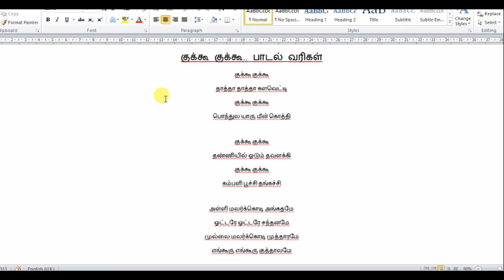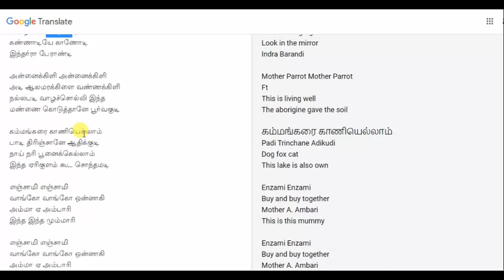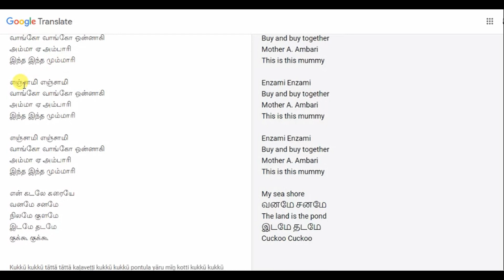Kukku Kukku Sung by Google Translate | Enjoy Enjaami Remix | Singing Kukku song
Just Funny Only for Kids Enjoyments

பாடல் வரிகள்:
குக்கூ குக்கூ
தாத்தா தாத்தா களவெட்டி
குக்கூ குக்கூ
பொந்துல யாரு மீன் கொத்தி

குக்கூ குக்கூ
தண்ணியில் ஓடும் தவளக்கி
குக்கூ குக்கூ
கம்பளி பூச்சி தங்கச்சி

அள்ளி மலர்க்கொடி அங்கதமே
ஓட்டரே ஓட்டரே சந்தனமே
முல்லை மலர்க்கொடி முத்தாரமே
எங்கூரு எங்கூரு குத்தாலமே

சுருக்கு பையம்மா
வெத்தலை மட்டையம்மா
சொமந்த கையம்மா
மத்தளம் கோட்டுயம்மா

தாயம்மா தாயம்மா
என்ன பண்ண மாயம்மா
வள்ளியம்மா பேராண்டி
சங்கதியை கூறேண்டி
கண்ணாடியே காணோடி
இந்தர்ரா பேராண்டி

அன்னைக்கிளி அன்னைக்கிளி
அடி ஆலமரக்கிளை வண்ணக்கிளி
நல்லபடி வாழச்சொல்லி இந்த
மண்ணை கொடுத்தானே பூர்வகுடி

கம்மங்கரை காணியெல்லாம்
பாடி திரிஞ்சானே ஆதிக்குடி
நாய் நரி பூனைக்கெல்லாம்
இந்த ஏரிகுளம் கூட சொந்தமடி

Enjoy எஞ்சாமி
வாங்கோ வாங்கோ ஒன்னாகி
அம்மா ஏ அம்பாரி
இந்த இந்த மும்மாரி

Enjoy எஞ்சாமி
வாங்கோ வாங்கோ ஒன்னாகி
அம்மா ஏ அம்பாரி
இந்த இந்த மும்மாரி

குக்கூ குக்கூ
முட்டைய போடும் கோழிக்கு
குக்கூ குக்கூ
ஒப்பனை யாரு மயிலுக்கு

குக்கூ குக்கூ
பச்சையை பூசும் பாசிக்கு
குக்கூ குக்கூ
குச்சிய அடுக்குனே கூட்டுக்கு

பாடுபட்ட மக்கா
வரப்பு மேட்டுக்காரா
வேர்வத்தண்ணி சொக்கா
மினுக்கும் நாட்டுக்காரா

ஆக்காட்டி கருப்பட்டி
ஊதங்கொழு மண்ணுச்சட்டி
ஆத்தோரம் கூடுகட்டி
ஆரம்பிச்ச நாகரீகம்

ஜன் ஜனே ஜனக்கு
ஜனே மக்களே
உப்புக்கு சப்பு கொட்டி
முட்டைக்குள்ள சத்துக்கொட்டு
அடக்கி ரத்தங்கொட்டு
கிட்டிப்புள்ளு வெட்டு வெட்டு

நான் அஞ்சு மரம் வளர்த்தேன்
அழகான தோட்டம் வெச்சேன்
தோட்டம் சேழிச்சாலும்
என் தொண்டை நனையலேயே
என் கடலே கரையே
வனமே சனமே
நிலமே குளமே
இடமே தடமே

Enjoy எஞ்சாமி
வாங்கோ வாங்கோ ஒன்னாகி
அம்மா ஏ அம்பாரி
இந்த இந்த மும்மாரி

Enjoy எஞ்சாமி
வாங்கோ வாங்கோ ஒன்னாகி
அம்மா ஏ அம்பாரி
இந்த இந்த மும்மாரி

பாட்டன் பூட்டன் காத்த பூமி
ஆட்டம் போட்டு காட்டும் சாமி
ராட்டினந்தா சுத்தி வந்தா
சேவ கூவுச்சு
அது போட்டு வச்ச எச்சம் தானே
காட மாறுச்சு
நம்ம நாடா மாறுச்சு
இந்த வீடா மாறுச்சு

என்ன கோரை என்ன கோரை
என் சீனி கரும்புக்கு என்ன கோரை
என் செல்ல பேராண்டிக்கு என்ன கோரை

பந்தலுல பாவக்கா
பந்தலுல பாவக்கா
வேதகள்ளு விட்டுருக்கு
அது வேதகள்ளு விட்டுருக்கு
அப்பன் ஆத்தா விட்டதுங்க
அப்பன் ஆத்தா விட்டதுங்க

Enjoy எஞ்சாமி
வாங்கோ வாங்கோ ஒன்னாகி
அம்மா ஏ அம்பாரி
இந்த இந்த மும்மாரி

Enjoy எஞ்சாமி
வாங்கோ வாங்கோ ஒன்னாகி
அம்மா ஏ அம்பாரி
இந்த இந்த மும்மாரி

Enjoy எஞ்சாமி
வாங்கோ வாங்கோ ஒன்னாகி
அம்மா ஏ அம்பாரி
இந்த இந்த மும்மாரி

Enjoy எஞ்சாமி
வாங்கோ வாங்கோ ஒன்னாகி
அம்மா ஏ அம்பாரி
இந்த இந்த மும்மாரி

என் கடலே கரையே
வனமே சனமே
நிலமே குளமே
இடமே தடமே
குக்கூ குக்கூ